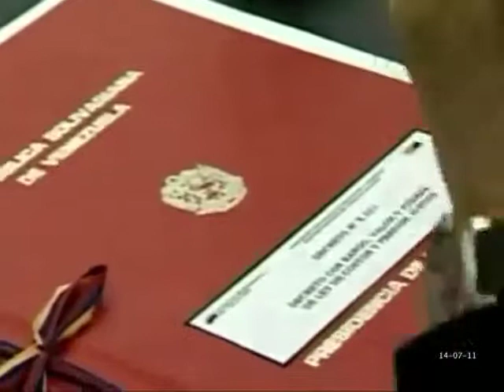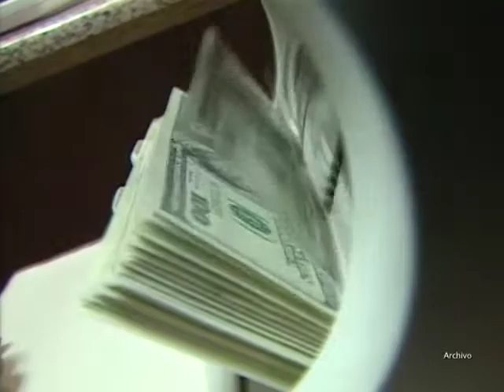El Mundo, Economía y Negocios en TV - Parte 1 (17/07/2011) Ley de Costos | Actividad aseguradora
Diputado Hugbel Roa (Psuv) comenta los alcances de la Ley de Actividad Aseguradora a un año de su aprobación.